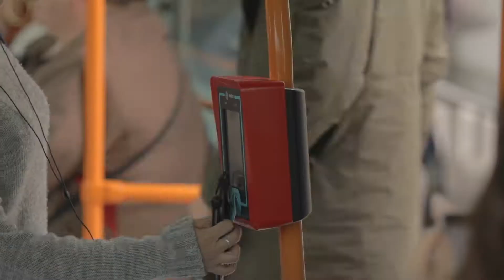MasconBerto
MásconBerto es la tienda de electrónica con la mejor oferta con la TarjetaClubTranvia que puedas imaginar. Dale al play para descubrirla.